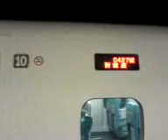台灣高鐵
第一次搭乘高鐵